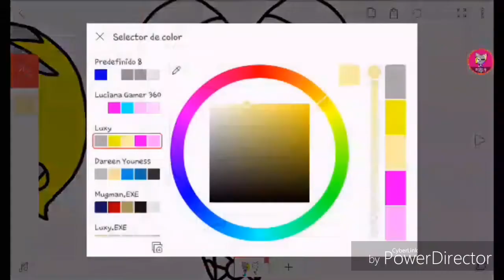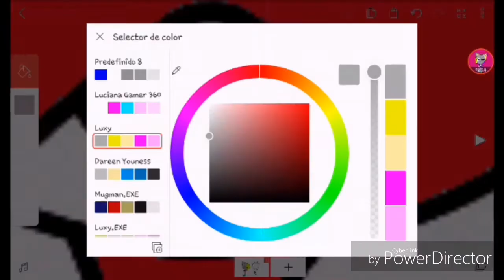Para Vicente Ramírez